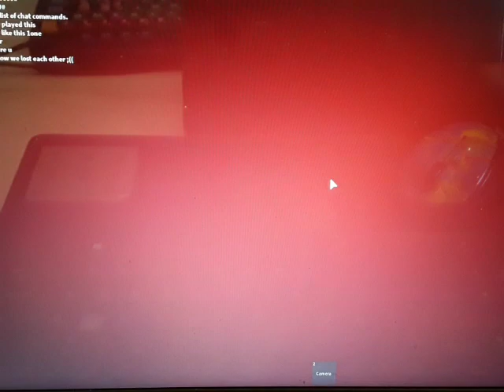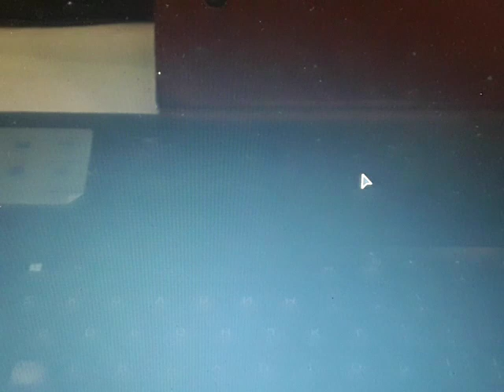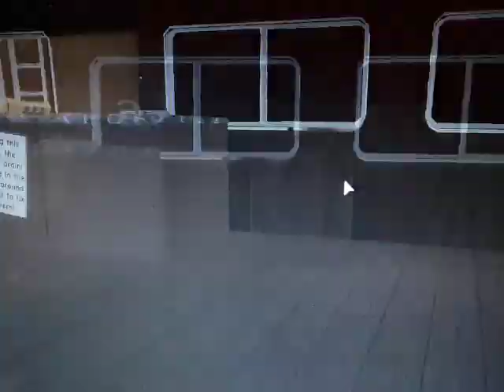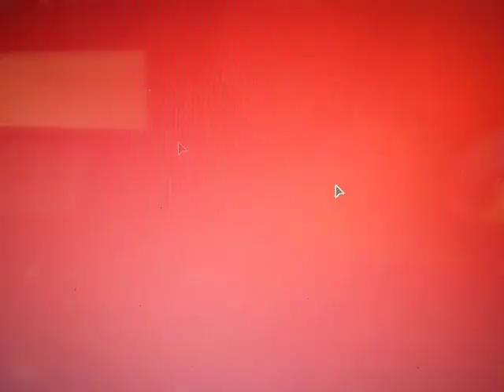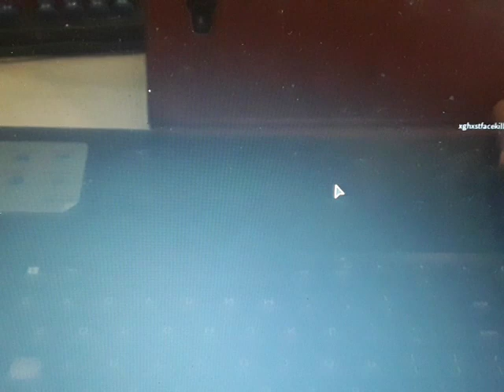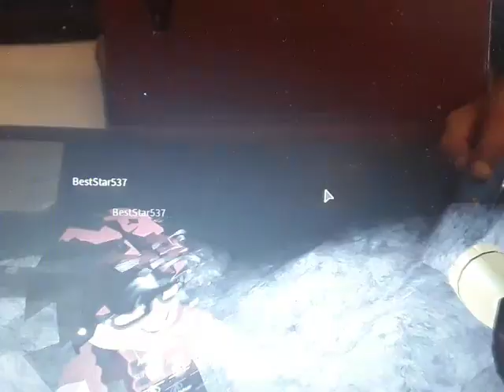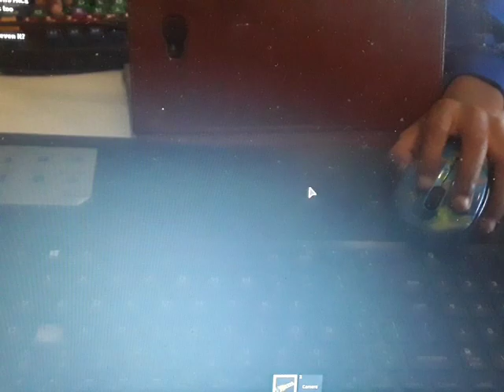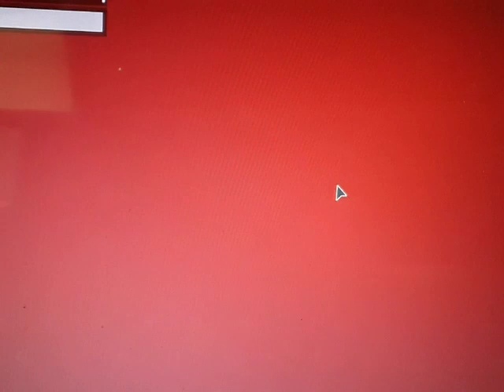Rocky plays the maze again